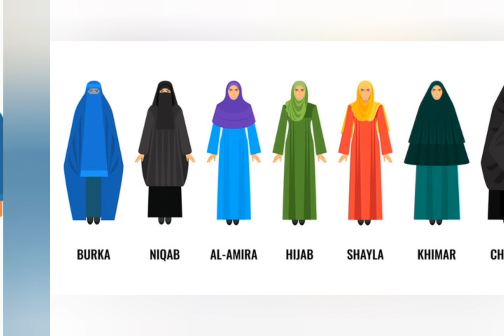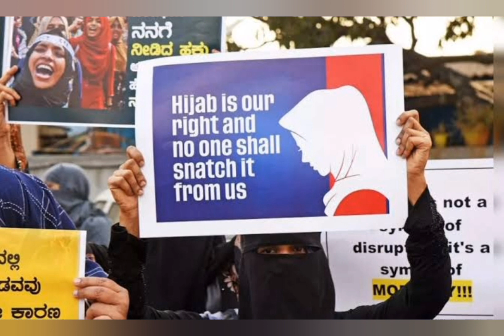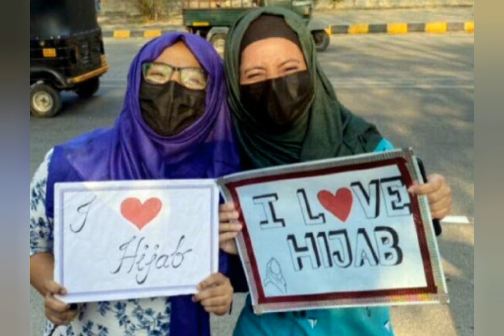Karnatak Hijab Case, udupi ki Muslim chatra ko hijab pehn ne par kia birodh. Alla Hu Akbar ka naara.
Karnatak Hijab Controversy, Kan he burkhe wali ladki, hindu chatro ko dia muh tod jawab.. hijab pehnne par lagaya tha rok. karnatak udupi me hua sampradaik danga...

1.jaane puri ghatna kram

2. Is se Judi rajnaitik sambandh

3. hijab se hui danga ki karan

4. dunia bhar me Muslim ladkion ki pehnabat

5. taype's of hijab